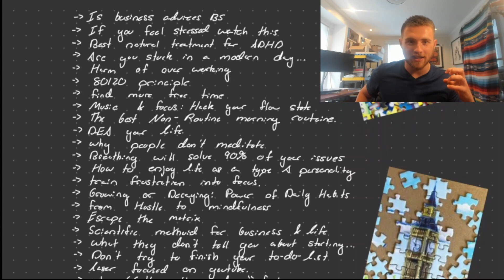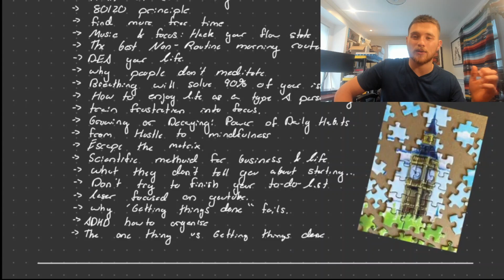Addiction to Busy | Modern Wisdom ~ George Mack